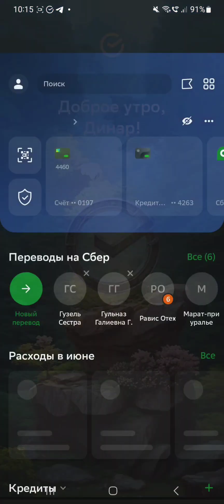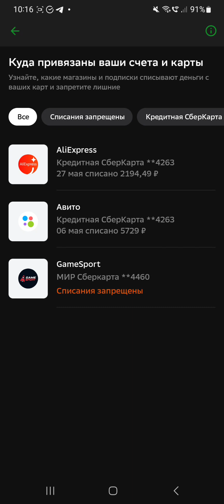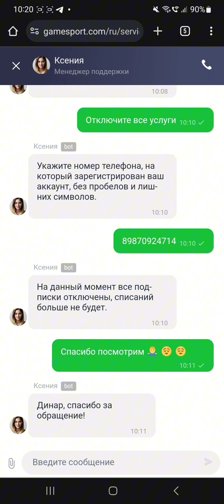Как отключить все услуги Game sport🤦‍♂️🤦‍♂️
Всем знакомый Game sport 🤦‍♂️ сперва 1-рубль потом 200 р🤦‍♂️🤦‍♂️ посмотрим следующий месяц пока так загуглил